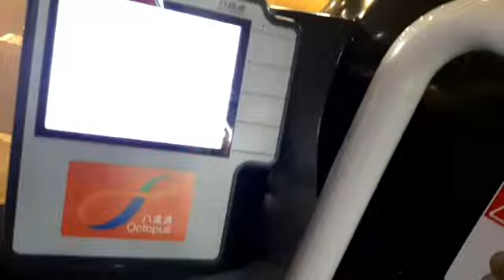Twisted Cave Clear Water Bay Hongkong So Nice (Ha Shan Tuk)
Complate Rute👍